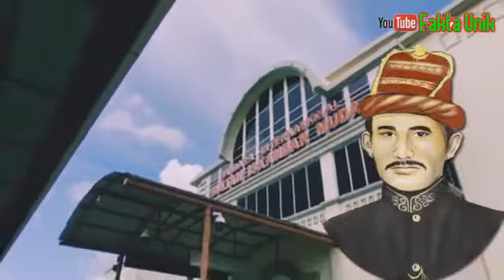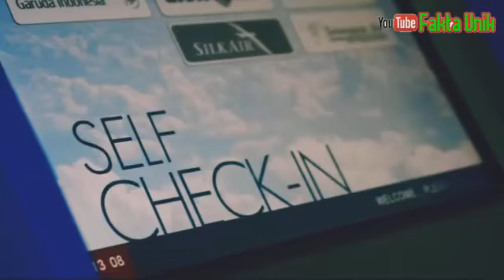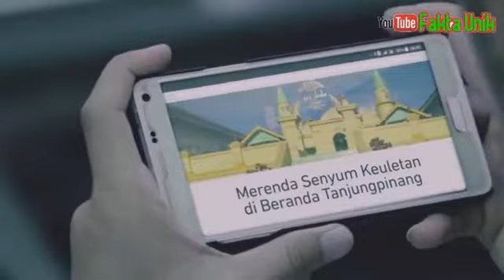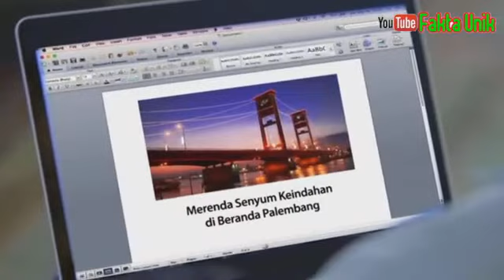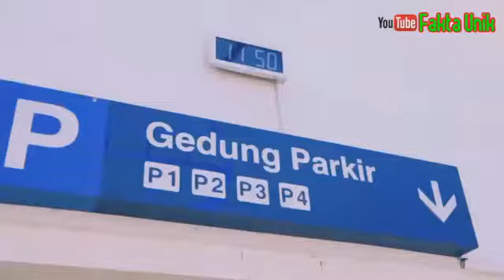Daftar Bandara Internasional di Pulau Sumatera, Indonesia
Daftar bandara internasional di pulau Sumatera.
Bandara Kualanamu adalah bandara Internasional terbesar ketiga di Indonesia, bandara internasional Sisingamangaraja XII, Bandara Internasional Iskandar muda di Provinsi Aceh, Bandara Internasional Minangkabau di Sumatera barat, bandara Internasional Sultan Syarif Kasim 2 di Provinsi Riau, bandara internasional Raha haji fisabilillah di provinsi Kepulauan Riau dan Bandara Internasional Hang Nadim, Bandara Internasional Sultan Mahmud Badaruddin 2 di Sumatera Selatan, Bandara Internasional Has Hanandjoeddin di Kepulauan Bangka Belitung, Bandara Internasional Radin inten 2 di Provinsi Lampung.